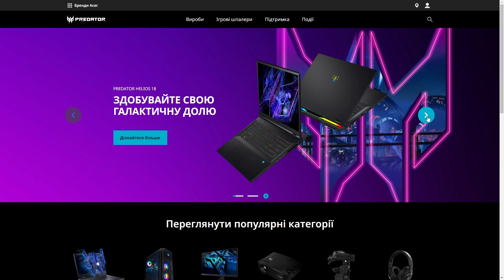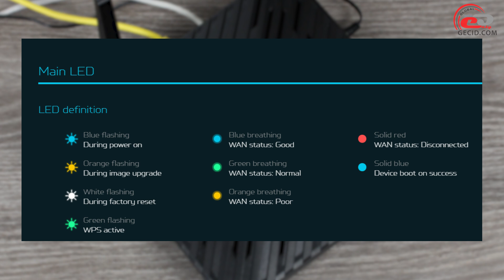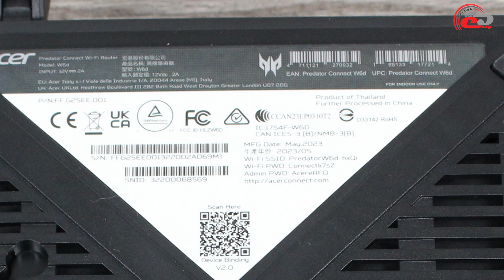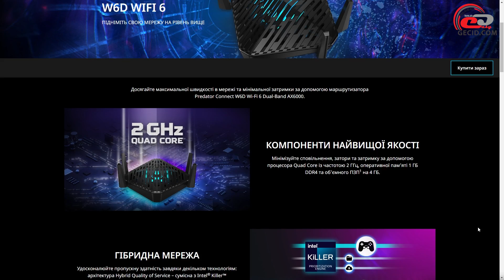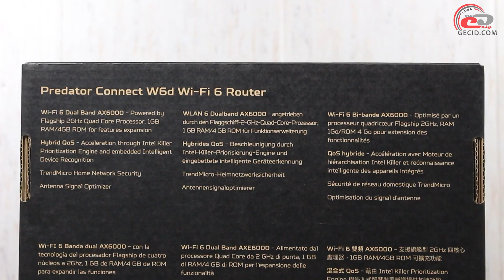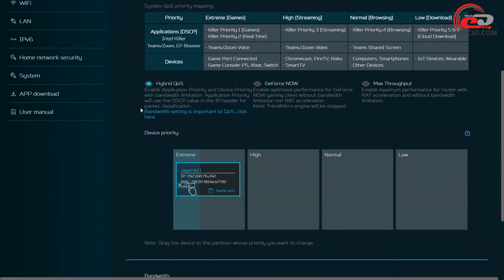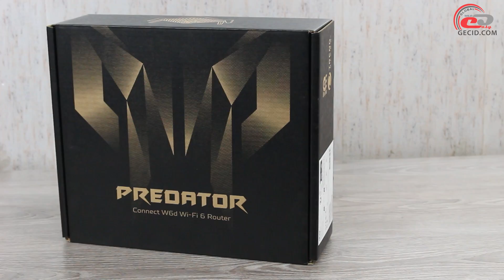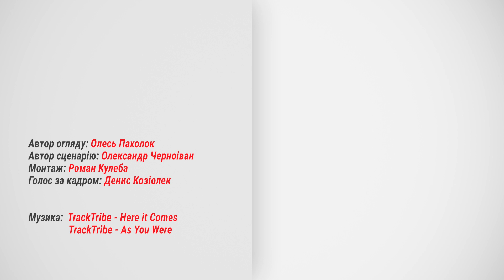Огляд маршрутизатора Acer Predator Connect W6d Wi-Fi 6: Дводіапазонний «хижак»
Роутер з ефектним дизайном, підтримкою Wi-Fi 6, 2,5-гігабітним WAN, чотирма гігабітними LAN та USB 3.0.

Меню:
0:00 Вступ
0:59 Комплект постачання
1:37 Зовнішній вигляд
4:08 Функціональні можливості
5:50 Налаштування
6:43 Тестування
8:18 Підсумки